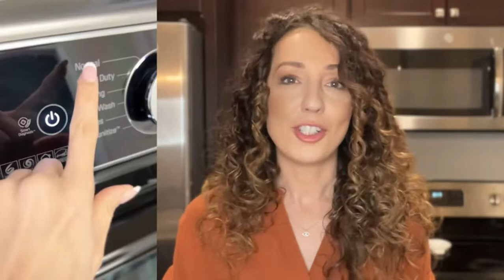Cloth Diapers and Ammonia Smell - How to Get Rid of It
Have you ever smelled Ammonia on you cloth diapers when baby pees?  That's the dreaded ammonia smell.  How do you get rid of it?

Tips for Preventing Ammonia & Stinky Diapers:

Make sure it is actually your diaper and not just baby pee smell.
Pre-rinsing your cloth diapers can help with strong smells.
Above everything else, make sure your washing routine is on point, a good
wash routine can prevent trouble down the line.